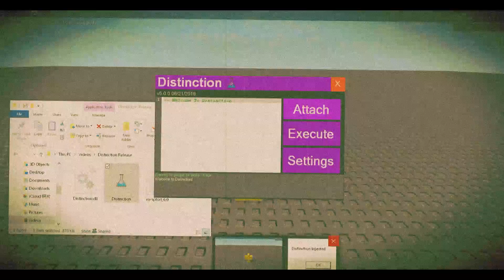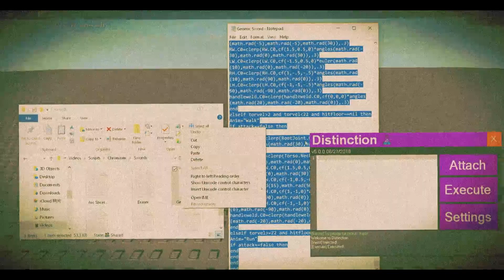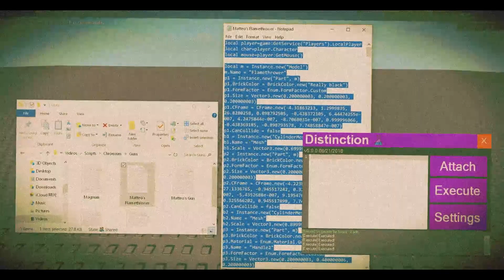DISTINCTION(LEVEL 7 FULL LUA SCRIPT EXECUTOR)(PATCHED ROBLOX EXPLOIT)(22 JUNE 2018)